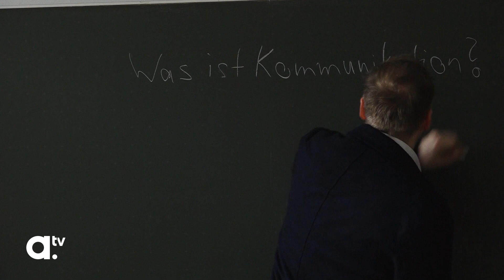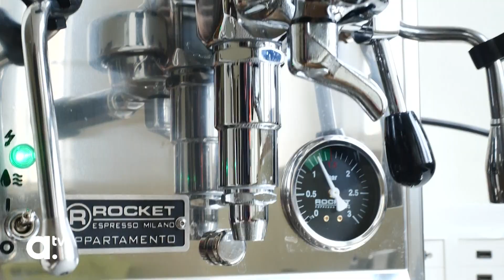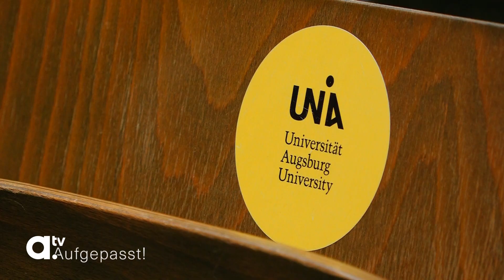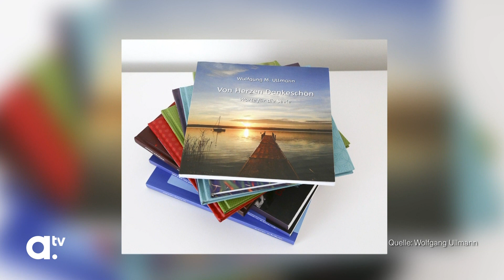Aufgepasst (Folge 1): Quereinsteiger Wolfgang Ullmann